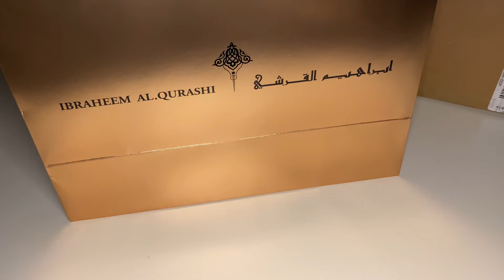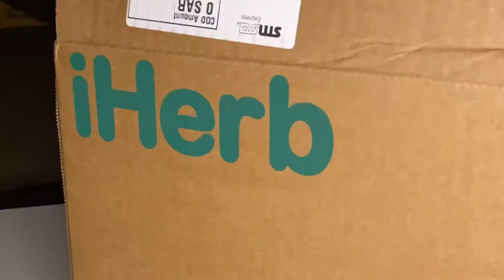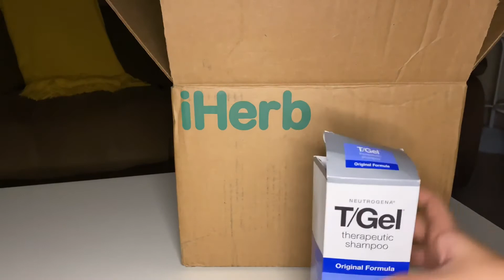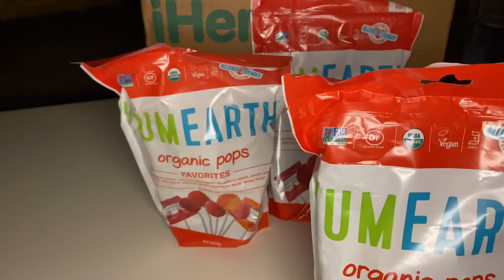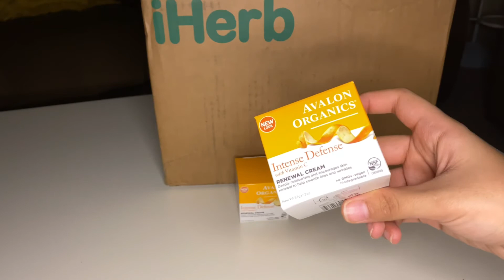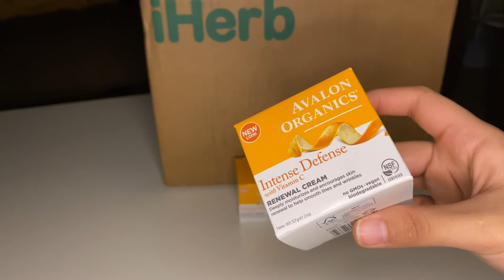مشترياتي / استغليت عروض اليوم الوطني ( باث اند بودي ، ايهرب ، إبراهيم القرشي .... واكثر )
اتمنى يكون مقطع خفيف لطيف ويعجبكم ☺️💛💛